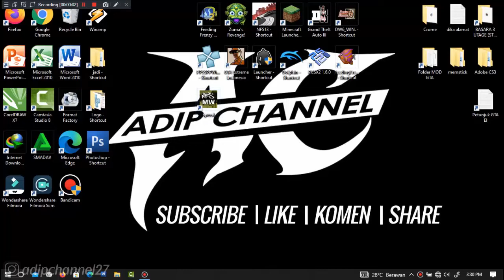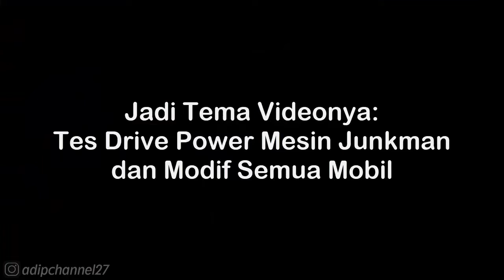BMW 320 Turbo Group 5 Walkthrough - NFS Most Wanted